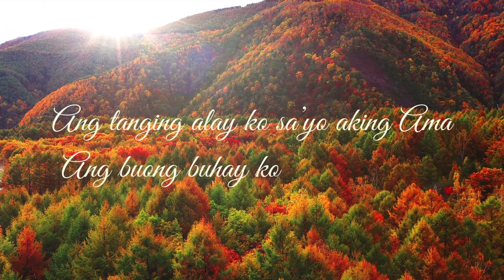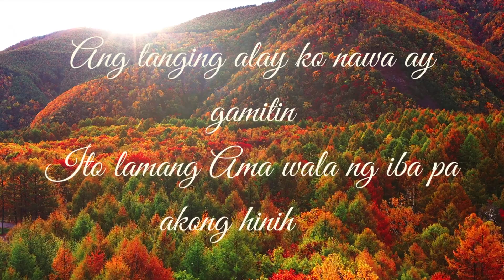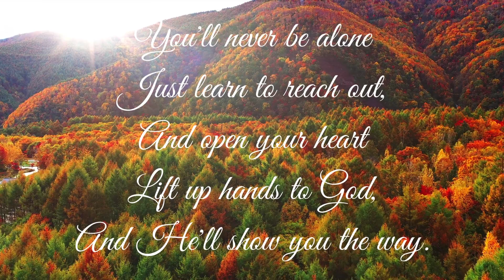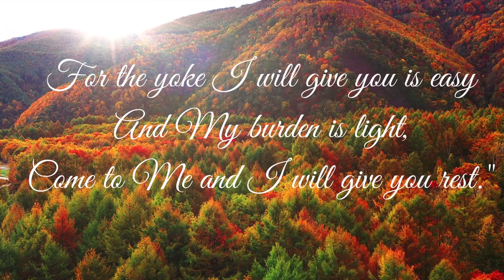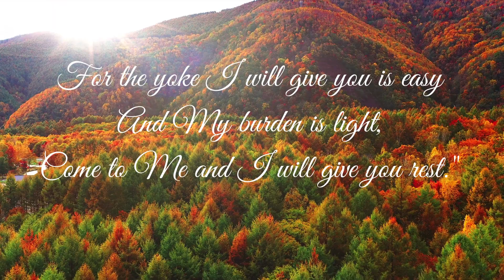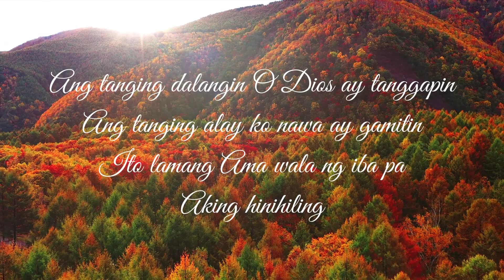Salamat Sa Iyo Lift up Your Hands to God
Christian Song
Worship Song
Reflection Song
Recollection Song